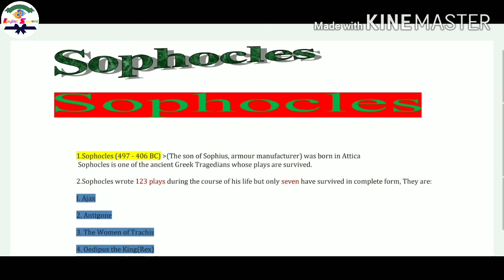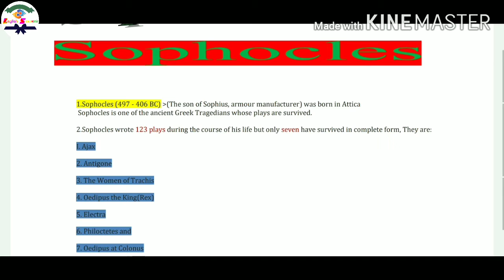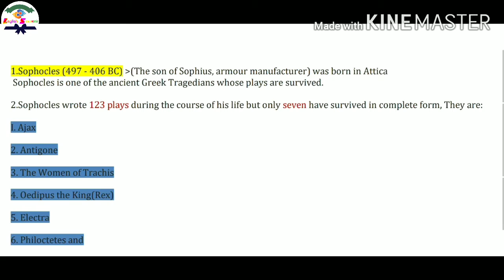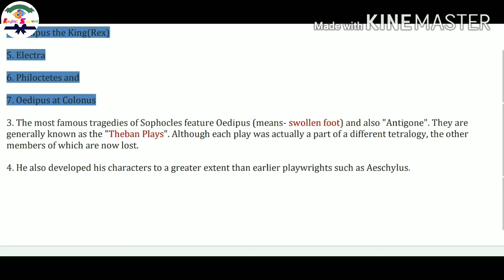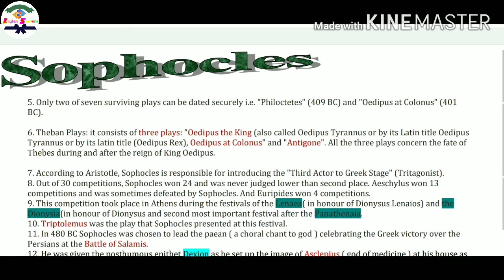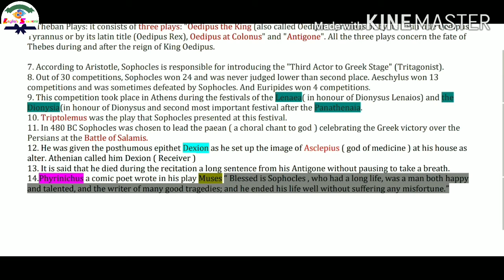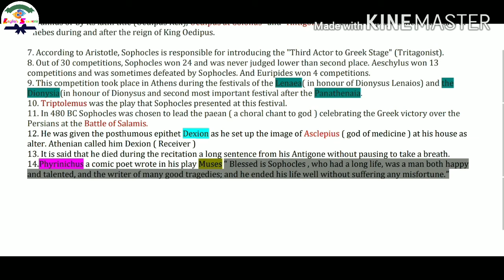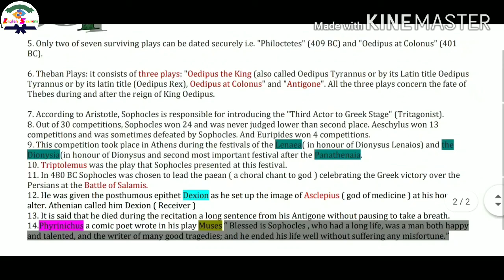Ancient Literature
Chapter 2 Sophocles